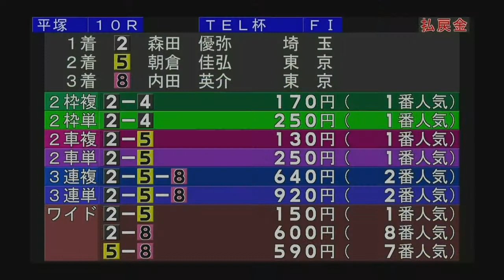20191203【平塚競輪】FⅠ トータリゼータエンジニアリング杯 12/3（火）【9R〜11R S級準決勝】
【平塚競輪】FⅠ トータリゼータエンジニアリング杯 12/3（火）

【9R S級準決勝】
1番車：佐藤　友和
2番車：中井　太祐
3番車：金子　真也
4番車：堀内　昇
5番車：太刀川　一成
6番車：樫山　恭柄
7番車：内藤　宣彦
8番車：小島　歩
9番車：湊　聖二

【10R S級準決勝】
1番車：伊藤　裕貴
2番車：森田　優弥
3番車：大坪　功一
4番車：坂上　忠克
5番車：朝倉　佳弘
6番車：上野　真吾
7番車：阿竹　智史
8番車：内田　英介
9番車：合志　正臣

【11R S級準決勝】
1番車：中村　浩士
2番車：吉田　敏洋
3番車：川津　悠揮
4番車：上田　国広
5番車：鈴木　謙太郎
6番車：本郷　雄三
7番車：武田　憲祐
8番車：森山　智徳
9番車：北野　武史